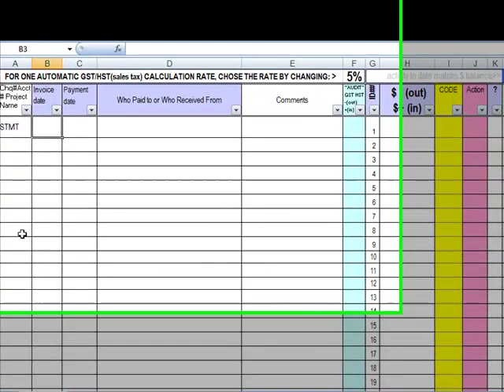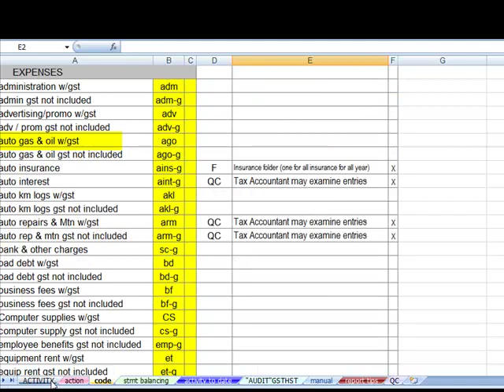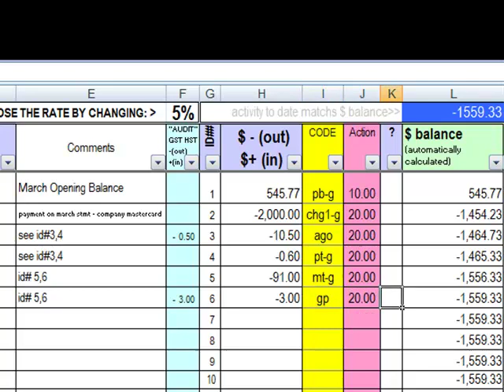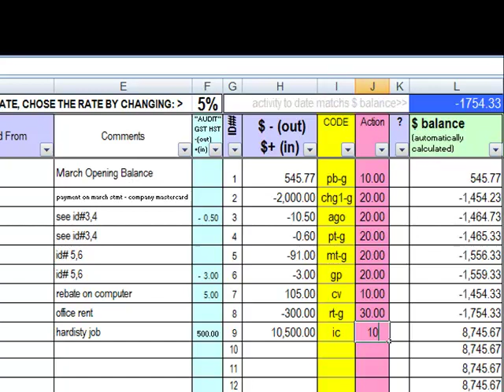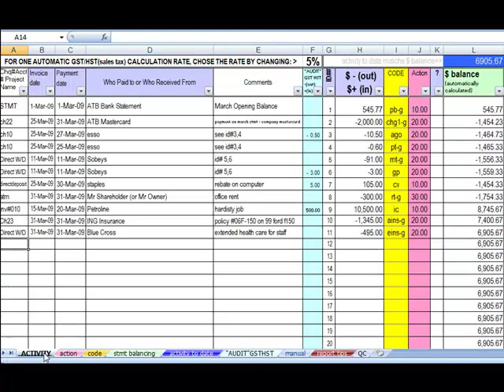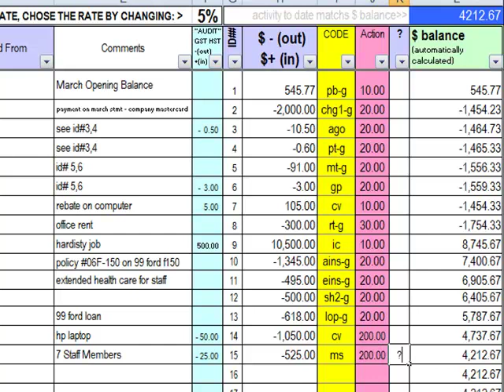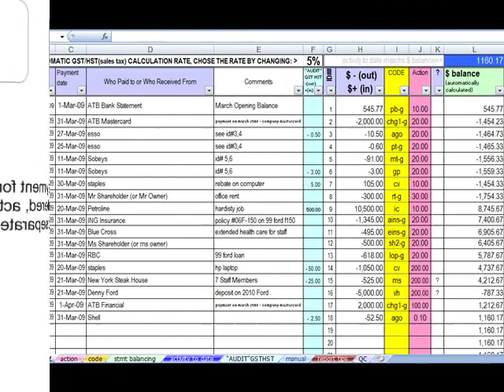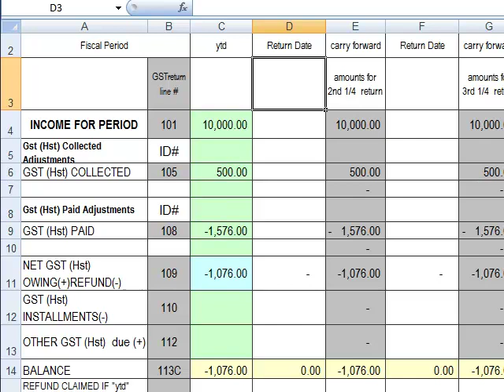Simplified Ledger - Examples Step By Step